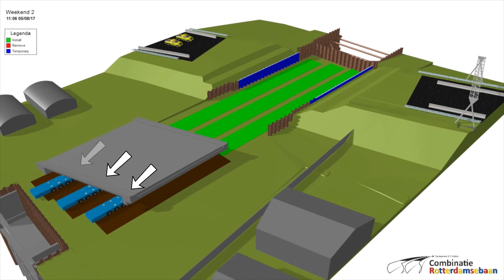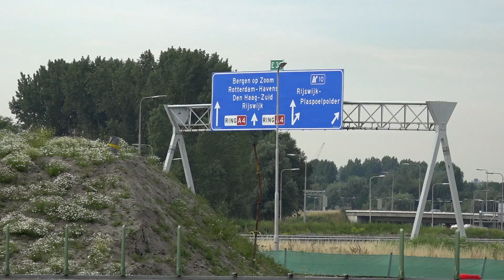Werkzaamheden verbindingsboog A4 – A13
De Rotterdamsebaan loopt in de toekomst onder een aantal snelwegen van knooppunt Ypenburg door. Om dit mogelijk te maken, wordt er in de zomer van 2017 gewerkt aan de verbindingsboog tussen de A4-A13. In juli en augustus is de verbindingsboog gedurende 3 weekenden afgesloten voor het verkeer en zijn er omleidingen. Tijdens deze weekenden wordt een dekconstructie in de verbindingsboog geplaatst, zodat de Rotterdamsebaan er onderdoor gebouwd kan worden. In deze video vertellen projectleider Arjan van der Put en verkeersmanager Frank Thomassen over de werkzaamheden en verkeersmaatregelen.